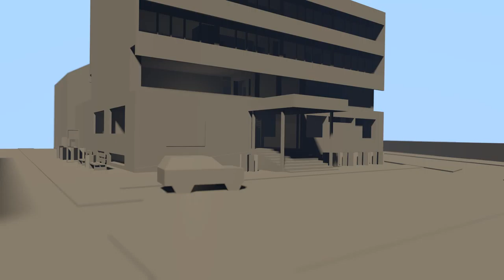Wołomińska Kronika Filmowa - scena 01 - notextures